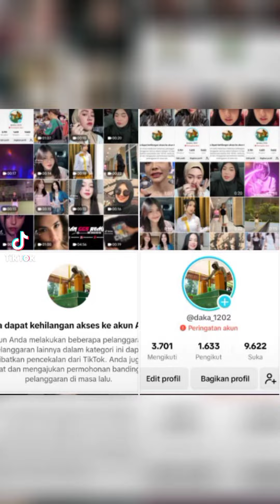aduhay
luar biase